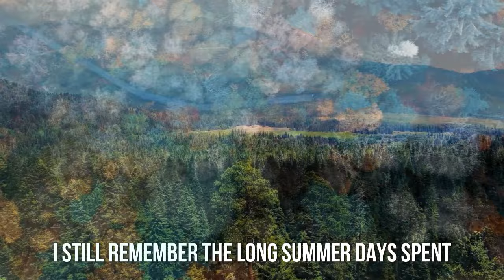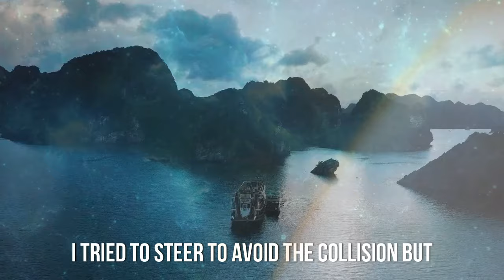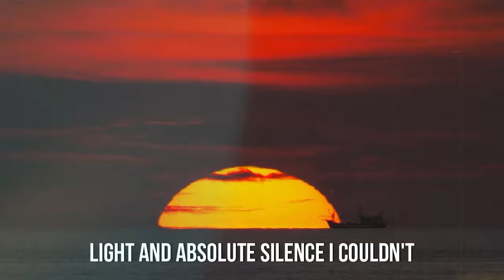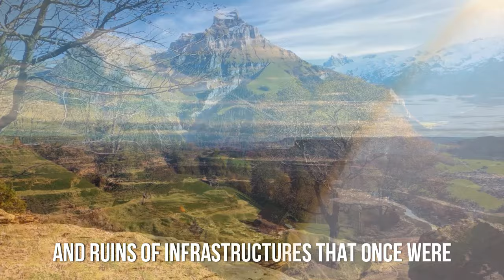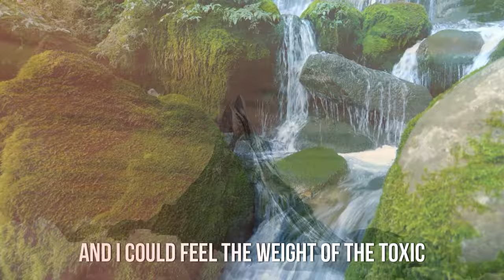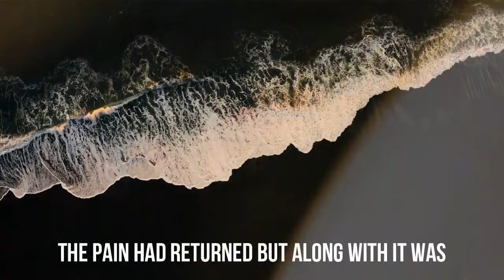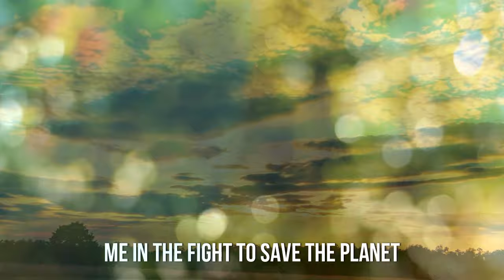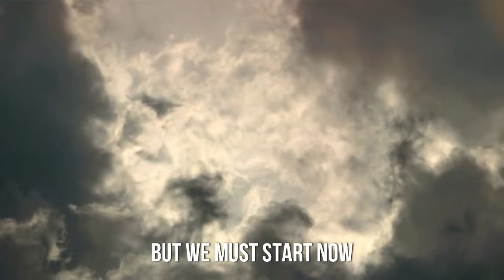NDE: Mary's Journey into the Future - Survivors, Crisis, and Revolution up to the Year 2300.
NDE: Mary's Journey into the Future

The NDEs, are accounts of individuals who have lived extraordinary events at the boundary between life and what lies beyond, returning to share them with the world. These experiences often include descriptions of perceptions and supernatural encounters while the individual was in a state of transition between life and death. Although NDEs can vary greatly from person to person and are often experienced as moments of great peace and understanding, it is important to listen to them with an open mind, regardless of one's personal beliefs. Each experience carries a unique lesson and offers hope to those who listen, providing an illuminating perspective on the nature of life and its continuity.

⚠️© The video was created entirely by hand and is Copyrighted by Beyond The Light.

✍️The videos are taken from official NDE sites that give full license to the stories, or are sent to me in my email.
🎥The videos that flow have been purchased and I have the full license on them and I personally edit each video by hand to create unique content.
I'm available to address any situation promptly and professionally.

💖 If this story has struck deep chords within your soul, if you have found comfort, inspiration, or a new perspective, I ask you to share your precious thoughts in the comments below. Do not underestimate the power of your words in nourishing and connecting souls. I'm listening with all my heart.

📖 If you want to read the best book on "Life after life" here it is

Willing to share your wonderful NDE?